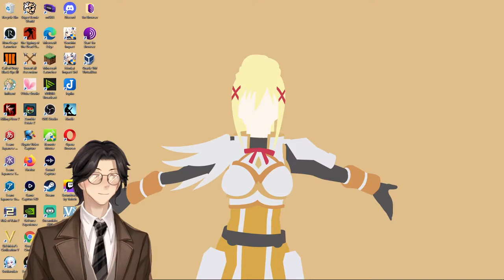Contraceptives or Abortion? Chapter 10 from Woman and the New Race By Margaret Sanger